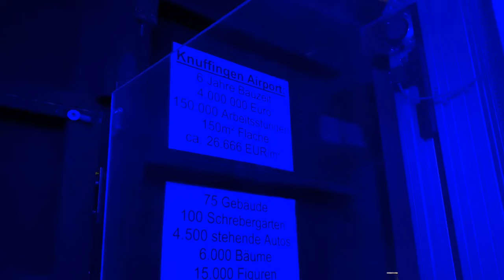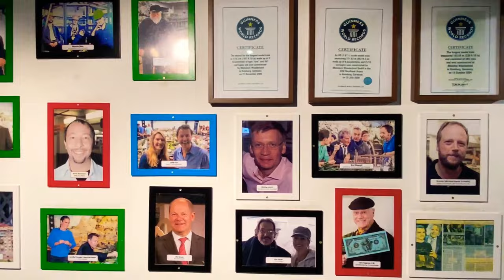Miniatur Wunderland Hamburg - Hinter den Kulissen des nördlichen Wunderlandes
Führungen - Blick hinter die Kulissen

Entdecken Sie auf verschiedenen Touren, was sich bei uns im Verborgenen abspielt. Unsere Guides entführen Sie für 60 Minuten in die faszinierende Welt des Modellbaus und der Anlagentechnik. Die Touren werden mit max. sechs Personen durchgeführt (bei Familien und geschlossenen Gruppen, sind maximal sieben Personen möglich, wenn alle zusammen gehören).

Der Clou: Bei Buchung einer Backstage Tour berechtigen die dazugebuchten Eintrittstickets zum bevorzugten Eintritt ohne Wartezeit zu einer beliebigen Zeit am Tag der Tour.

Sie dürfen am Besuchstag im Wunderland verweilen bis wir schließen. Beim Verlassen des Wunderlandes verlieren die Tickets aber ihre Gültigkeit.

Die Backstage Touren finden immer WÄHREND Ihres Besuches statt, da diese im Bereich der Ausstellung erfolgen. Die Touren können nicht unabhängig von einem Besuch gemacht werden. Vor und nach der Tour kann das Wunderland besichtigt werden.

Nördliches Wunderland (Backstage Tour, Variante 1)

Entdecken Sie die Abschnitte USA, Skandinavien, Hamburg, Mitteldeutschland, Knuffingen und den Flughafen auf der 60-minütigen Tour des Miniatur Wunderlands Hamburg.

Am Tour Treff im 3. Stock beginnt ihre Kleingruppentour (nicht mehr als 7 Personen). Nach einer Einweisung in die Besonderheiten unserer Tour hinter die Kulissen erkunden Sie mit dem Guide die Service- und Technikgänge hinter der Modellbahnanlage.

Während der gesamten Tour erzählt Ihnen der Guide viele Details bezüglich des Konzeptes, des Modellbaus, der Entwicklung und der Technik.

Eingeschränkte Zugänglichkeit
Die Backstage Tour führt durch die Wartungsgänge hinter der Anlage. Diese sind eigentlich nur für unsere Techniker und Modellbauer gedacht und daher nicht barrierefrei.

Es geht über steile Treppen und in gebückter Haltung durch Mauerdurchbrüche.

Da es der Wunsch vieler Gäste ist, auch einmal hinter die Kulissen blicken zu können, nutzen wir diese Bereiche exklusiv, aber mit Einschränkungen, für einen Einblick hinter die Kulissen.

Die genannten Einschränkungen/Begrenzungen gelten nicht für den öffentlich zugänglichen Bereich der Modellbahnausstellung.

Musik by CapCut